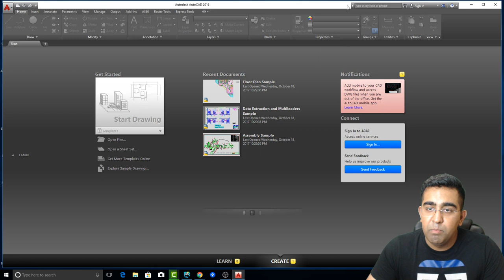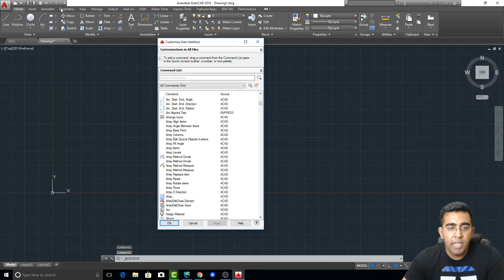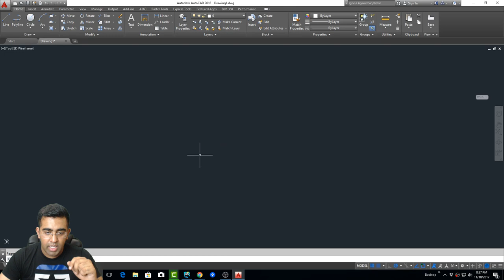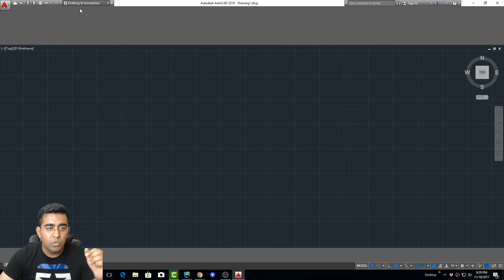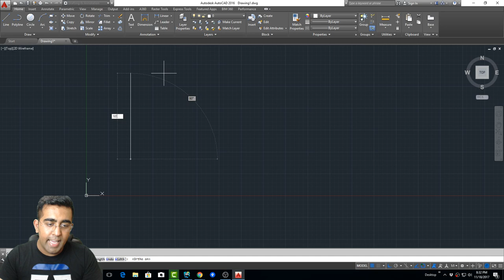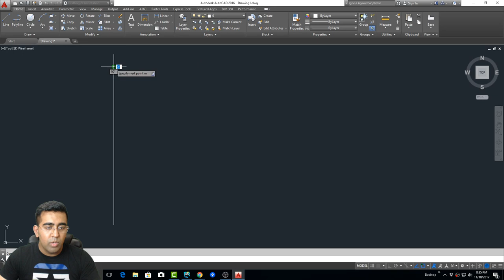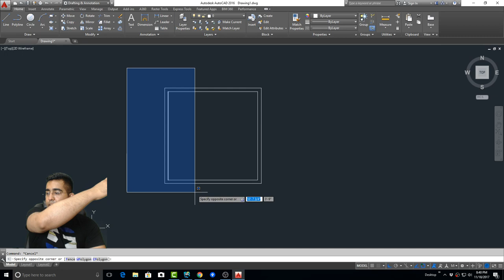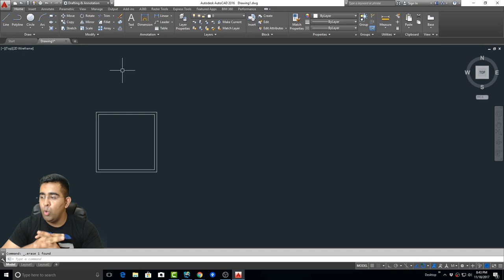AutoCAD Tutorial For Beginner In Hindi / Urdu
I will teach you technology in English and Urdu.